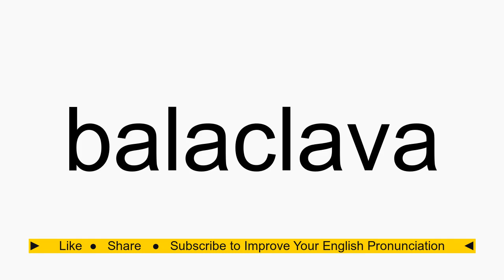How to pronounce balaclava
balaclava American English pronunciation. How to pronounce balaclava correctly. How to say balaclava in proper American English.